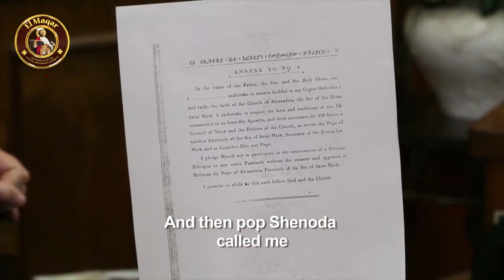اللقاء الأول في المقر مع نيافة الانبا مكاريوس الإريتري مترجم حلقة ٥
الأنبا مكاريوس صديق أبونا عبد المسيح الحبشي